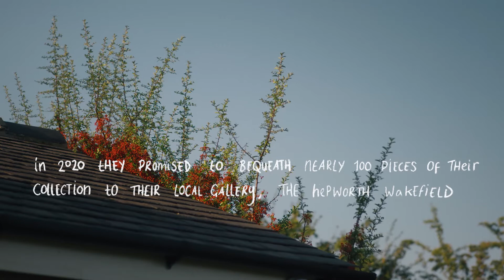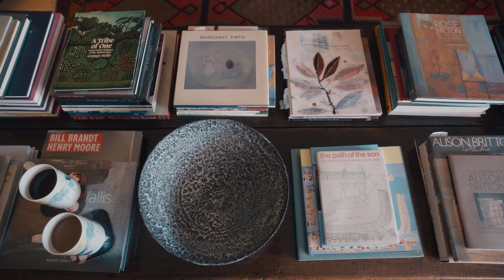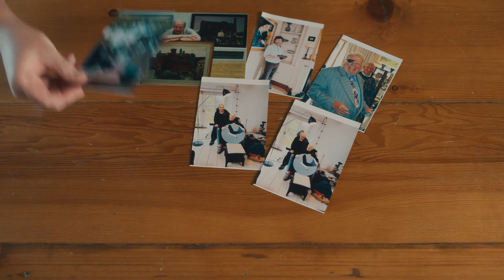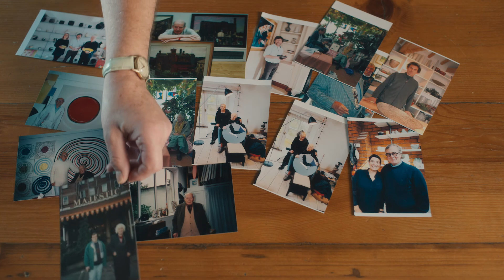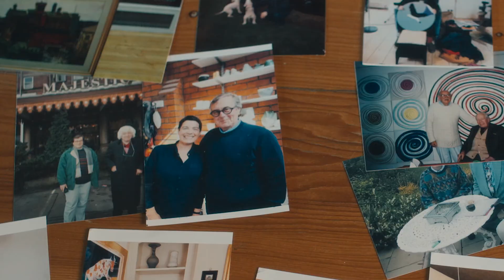A Day With John and Terry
Two of our long-standing patrons, Terence Bacon and John Oldham, have generously promised to bequeath nearly 100 art works from their private collection to The Hepworth Wakefield.

Moved by news of the generous bequest by Terence and John to The Hepworth Wakefield, independent film director and screenwriter Zoe Alker felt compelled to tell their story. Recorded over summer 2020, this new short documentary dives into their personal art collection and motivations behind donating it to the gallery.

For more information about Alker's work and previous projects visit zoealker.com